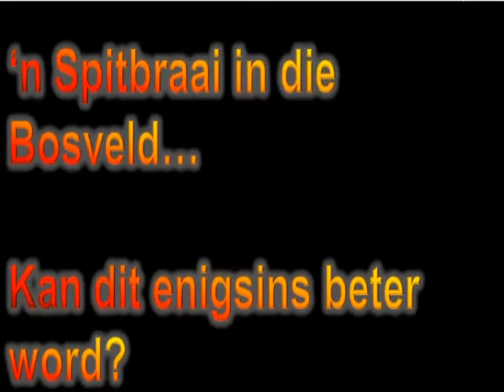Die Spitbraai Verjaarsdag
'n Bosveld Spitbraai vir 'n Bosveld verjaarsdag!!